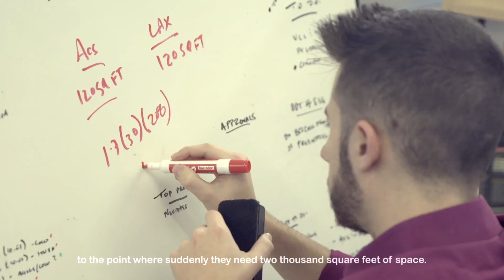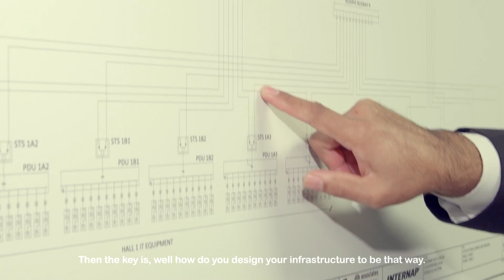Discover EcoStruxure - Schneider Electric & Internap - Co-location in Atlanta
When your reputation is built on the speed, agility and expert knowledge of data center infrastructure, co-location and edge computing services, there is no room for down-time or error. Schneider Electric's reliable, scalable solutions support all of Internap's needs at their headquarters in Atlanta.